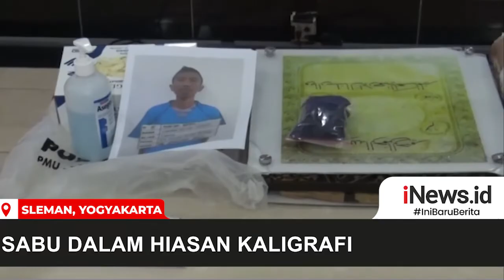Polisi Gagalkan Penyelundupan Sabu dalam Hiasan Kaligrafi di Yogyakarta